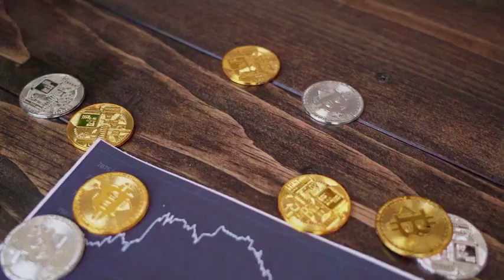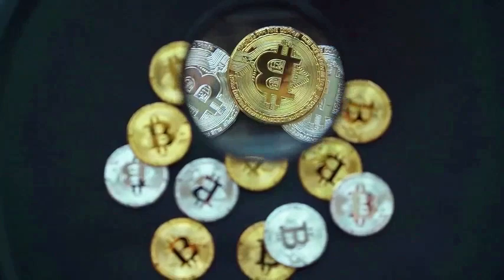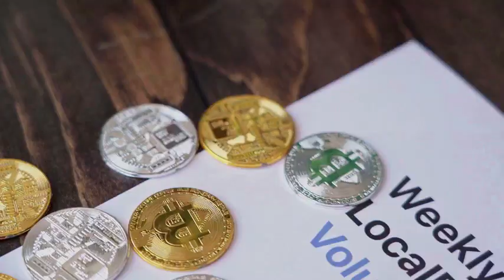GMRX WILL X7000 AFTER DEAL WITH CHATGPT - Gaimin PRICE PREDICTION 2024-2025